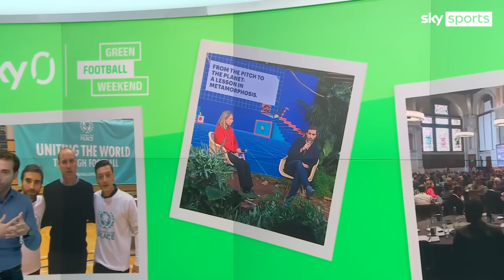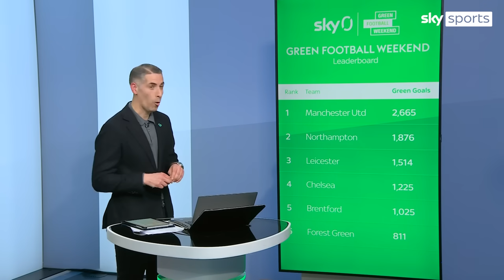Mathieu Flamini opens up on football's climate challenge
Mathieu Flamini joins David Garrido to discuss football's responsibility on climate change, ahead of Green Football Weekend.